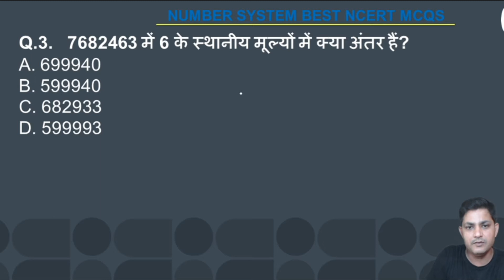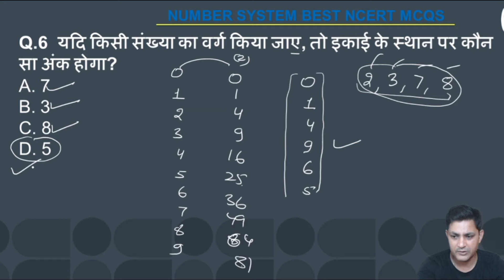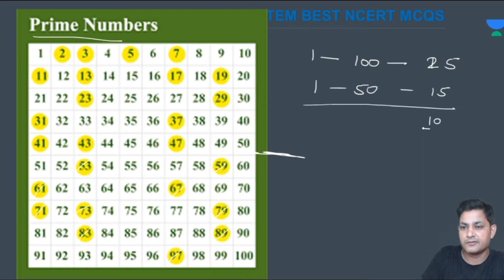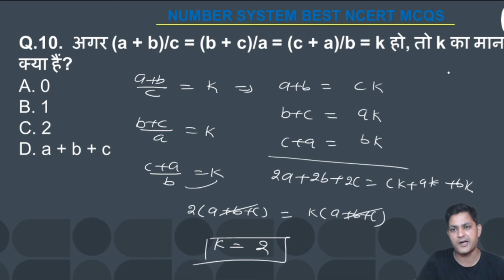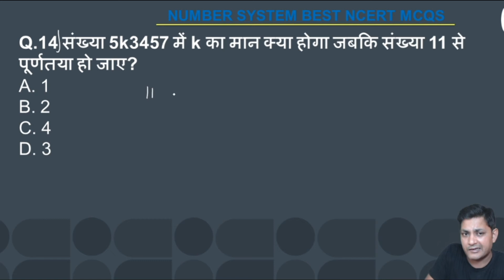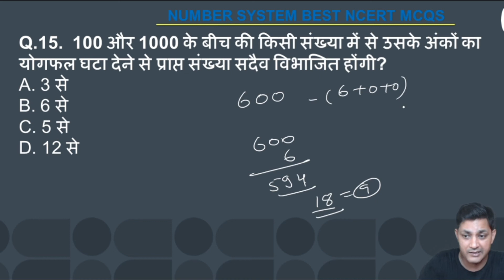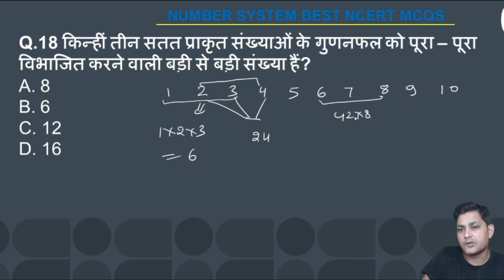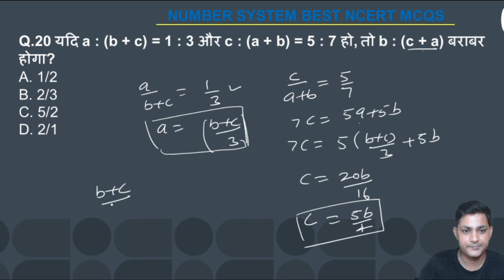Number System part -3 || SUPERTET/UPTET/REET/MPTET /DSSSB PRT & TGT ALL EXAMS | Dr Lalit Kumar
दोस्तों नमस्कार,